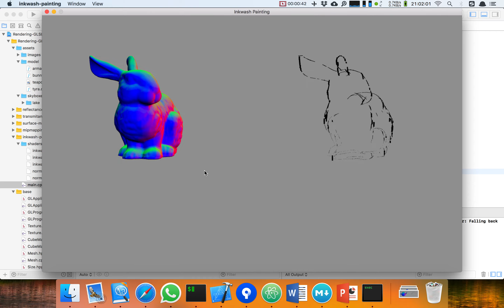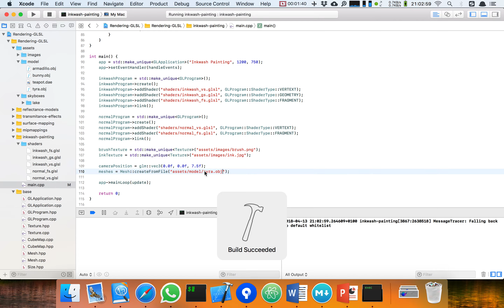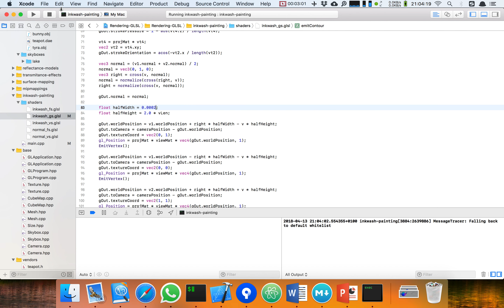Ink wash painting rendering